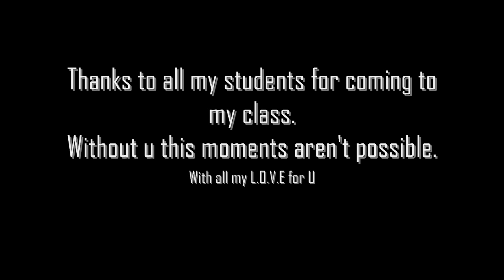RGZ - Shut It Down by Drake -Choreography by Mcube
I hope u like it. Thanks 4 watching.